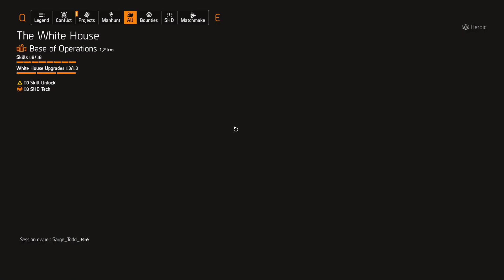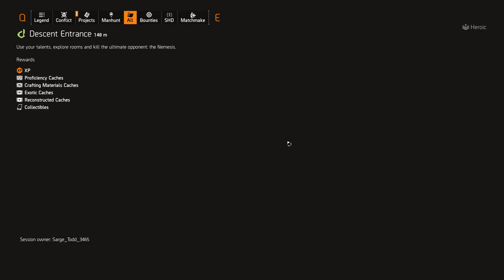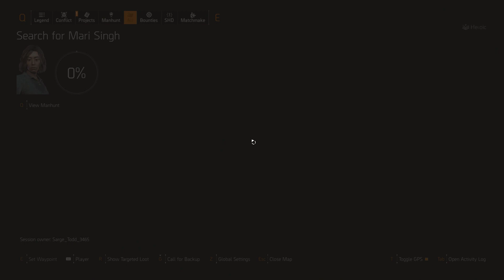Tom Clancy's The Division 2: Warlords of New York DLC - Part 451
Peripherals:
Generic Fightstick